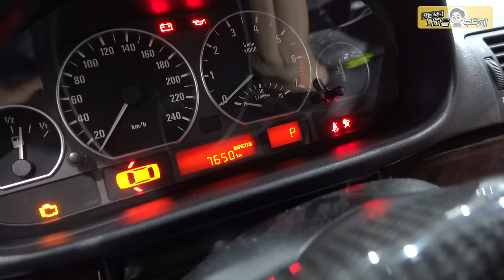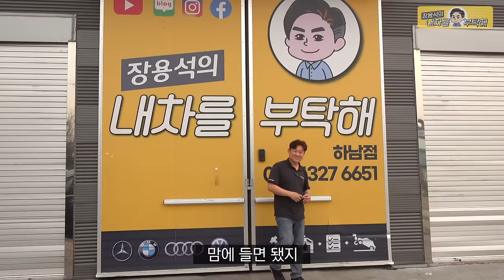돈지랄은 계속된다💰스티어링휠 교체 BMW E46 330i 올드카 복원🔧 14편 steering wheel Ali express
올~드한 중고차 수리🔧돈지랄은 계속 됩니다.

1편 E46 기막힌 첫만남
2편 에어컨 소음수리
3편 전동팬 튜닝. 미션오일교환
4편 기본기 만들기. 국물류 교환
5편 와이퍼 카울커버.발전기 등 교체
8편 휀다장인 메르카바
9편 쳐진천장 실내복원
12편 서스.브레이크 장착리뷰
13편 한별샾 안드로이드 오토

1번 하남점 (카닥터모터스) 경기 하남시 샘재로 107-1
2번 남양주점    경기 남양주시 오남읍 양지로 77 가동 101호
3번 광주점   광주 북구 연양로95번길 9 1층
4번 부산점   부산광역시 기장군 정관읍 예림1로 6
5번 동탄신도시점   경기도 화성시 효행로 1156번길 9 (병점동)
6번 김해공항점  부산광역시 강서구 상덕로 93
7번 용인점 경기도 용인시 백옥대로1996번길 15